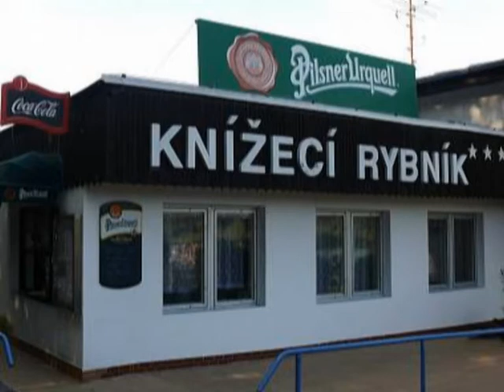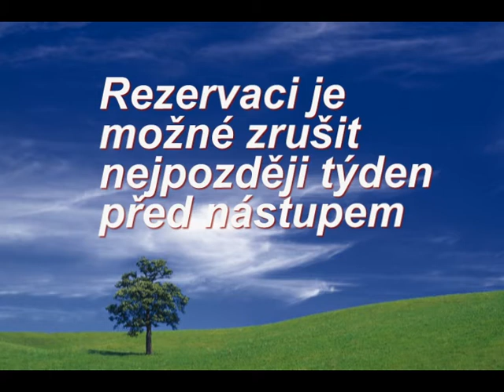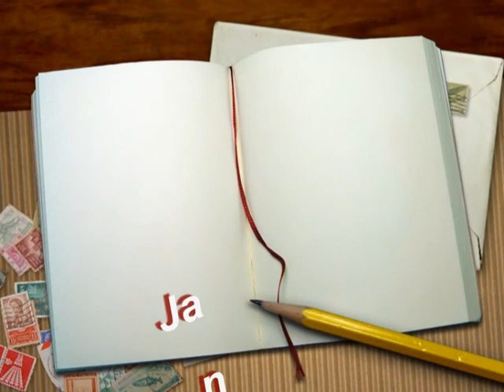Pozvánka na sjezd (lokalita Knížecí rybník)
.soukromé video na zakázku. Nicméně může inspirovat všechny k návštěvě jižních čech :-)